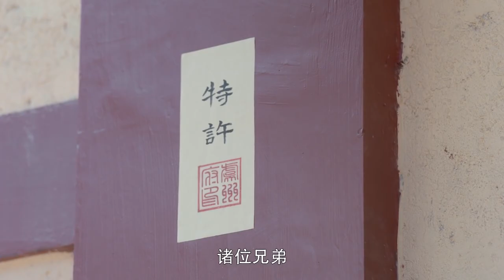古装电视剧 |【伽罗传 The Legend of Jialuo】26 国公之女年少惨遭家庭变故，蛰伏多年凭借金刚手段，成为开国皇后执掌朝野大权（陈晓恩、陈晓）-中国电视剧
主演：陈乔恩
剧情简介：该剧讲述了在朝代更迭之下，独孤伽罗与杨坚夫妻比肩开辟乱世，创下了一夫一妻制度的先河和“开皇之治”的故事。